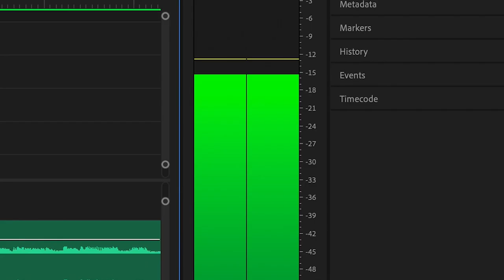The Drawing Room | Teaser Trailer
Sneak peek for The Drawing Room. Coming soon.

Instagram and TikTok @ feralpugfilms